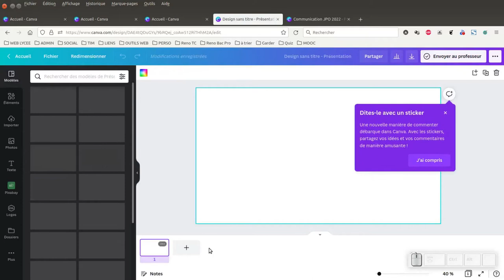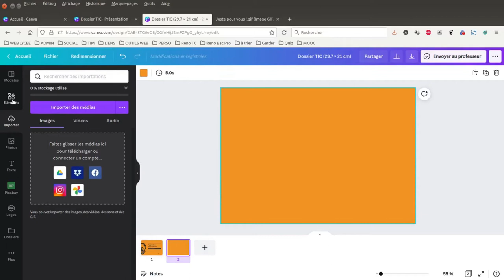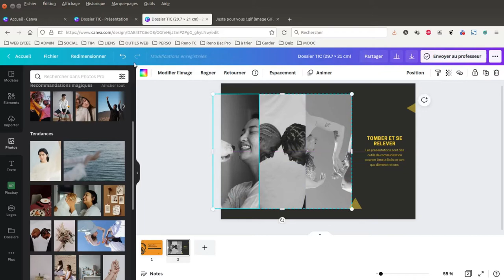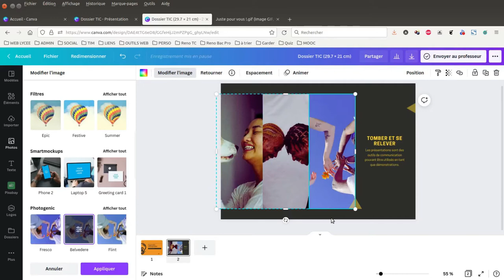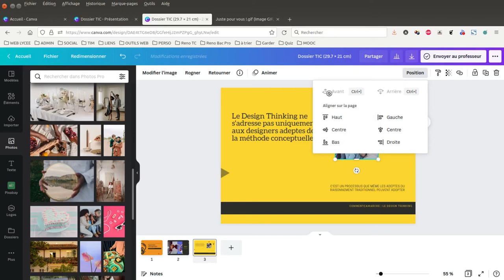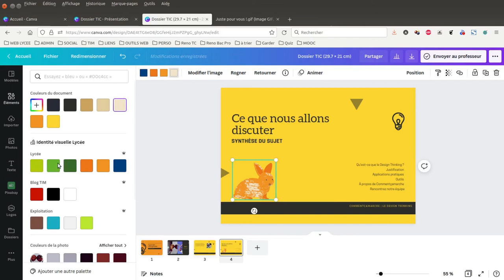Tuto vidéo : Gérer les images dans Canva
Points à retenir :
- Insérer des images :
- Bibliothèque photos
- Pixabay
- Éléments graphiques
- Imports de visuels